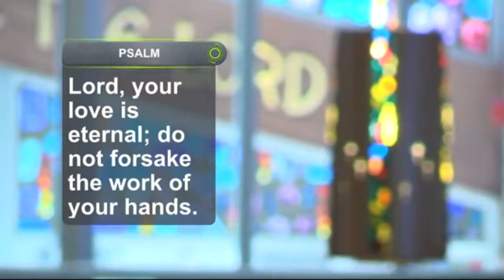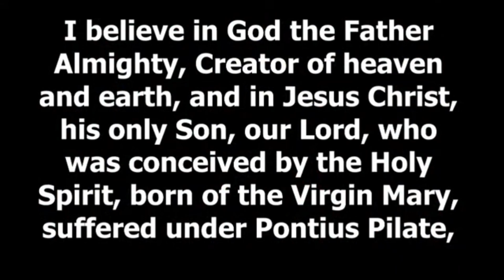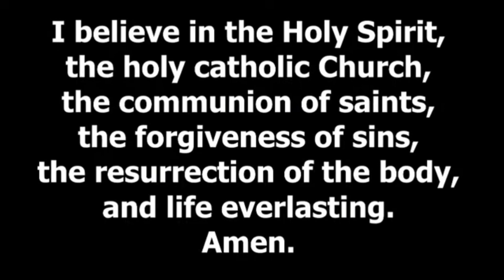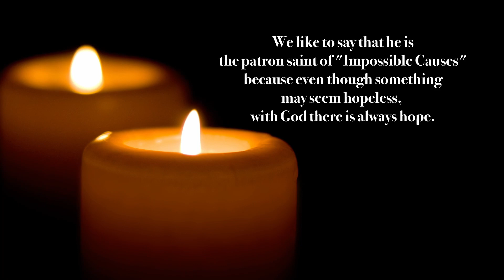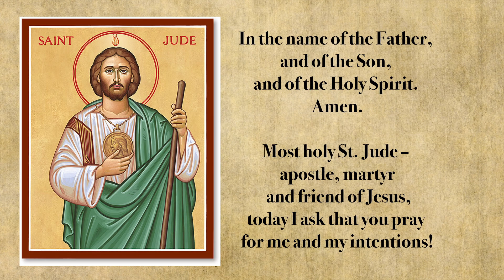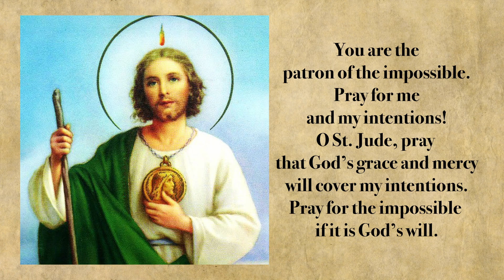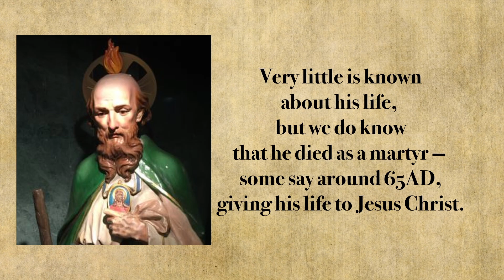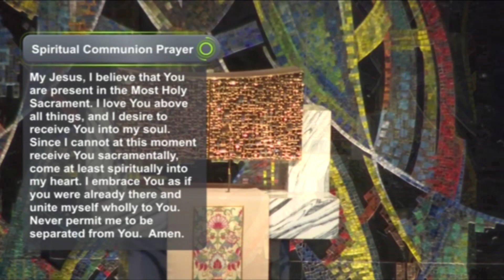Morning Reflection 8 30 2023